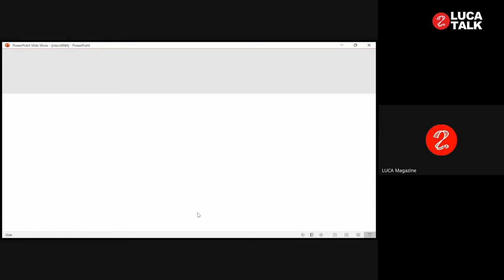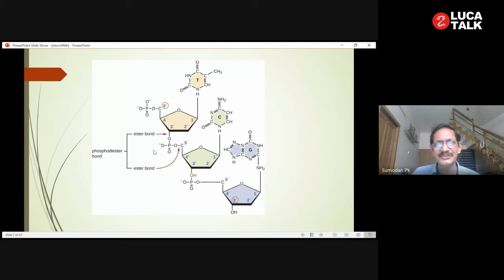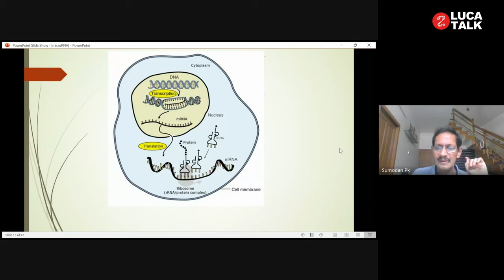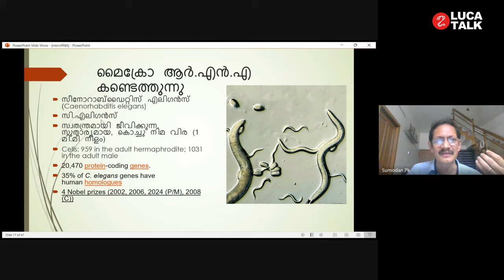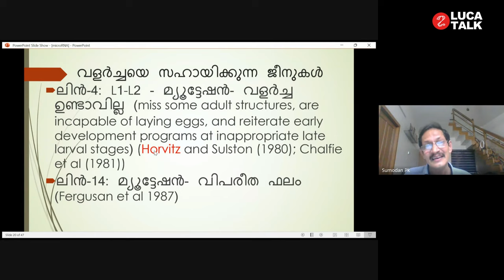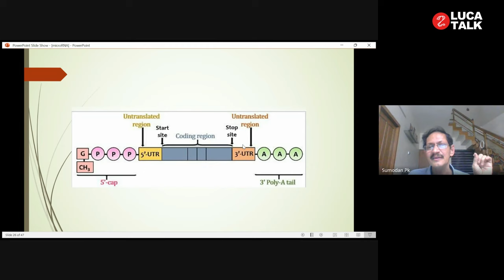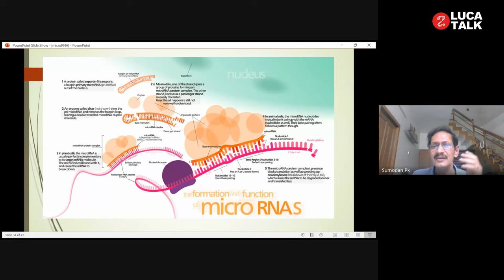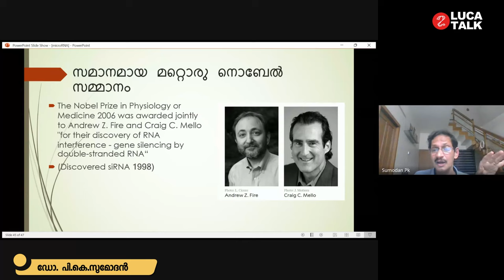Medicine & Physiology –മൈക്രോ ആർ.എൻ.എ - ഡോ. പി.കെ.സുമോദൻ | NOBEL TALK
2024-ലെ ശാസ്ത്ര നൊബേൽ ജേതാക്കളുടെ ഗവേഷണനേട്ടങ്ങൾ പരിചയപ്പെടുത്തുന്ന LUCA NOBEL TALK